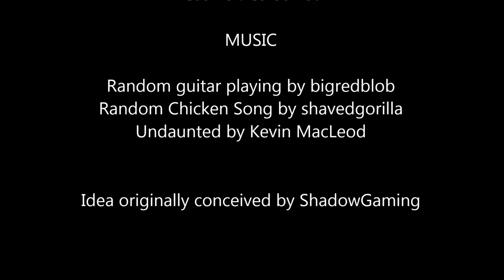The Country Car Cafe - Episode 1: Johnny The Country Gorilla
Episode 1 of The Country Car Cafe.

A customer visits the restaurant and watches the debut performance of the famous Country Gorilla.

Minecraft skit by Supernova Productions.

Director: bigredblob
Editor: Carsonist

~CAST~
Customer: ShadowGaming
Cashier: Carsonist
Guitar Player: bigredblob
Johnny The Country Gorilla: shavedgorilla